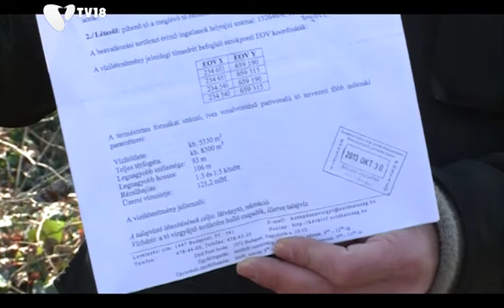[140208] Képviselői fogadóóra Kádár Tiborral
Kádár Tibor kerületi képviselővel a Lakatos lakótelepi Büdi-tónál jártunk.